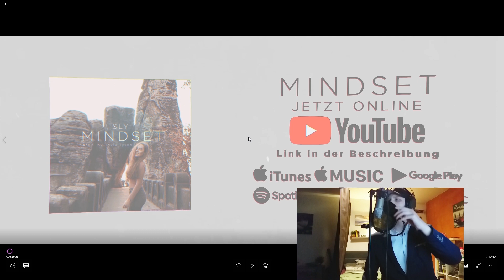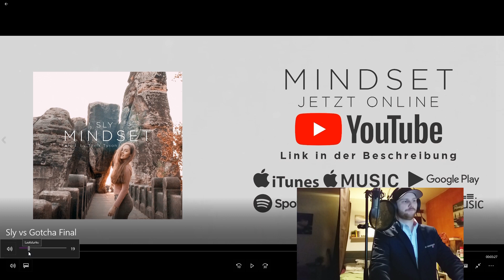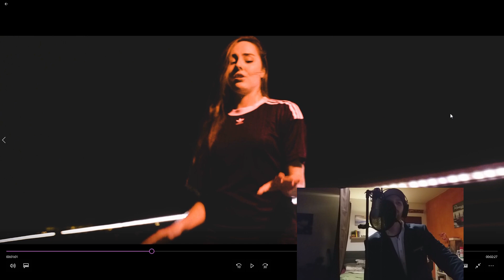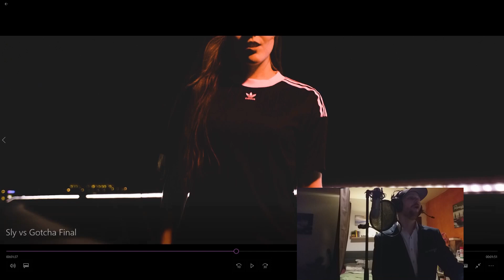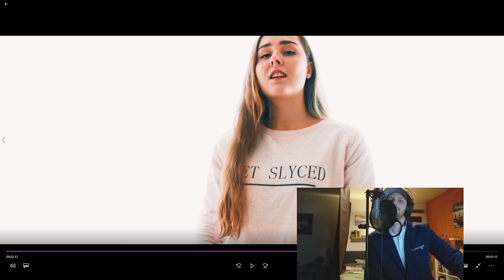Gotcha Reaction auf Sly´s Bonusbattle Runde JBB 2018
Folgt und schreibt mir auf Insta ihr Lümmel: Gotcha46